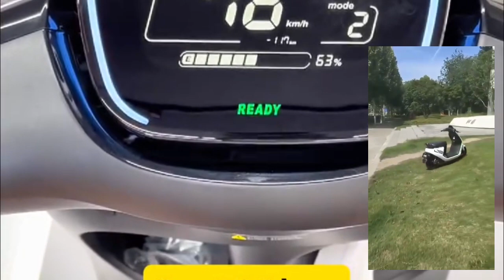9bot Electric Scooter: Self-Driving, Self-Balancing, & 200km Range | The Future of Urban Mobility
Experience the future of personal transportation with the 9bot electric scooter by Xiaomi! This revolutionary 2-wheeler blends self-driving capabilities and self-balancing technology, making it not only a practical ride but also an innovative one. With advanced sensors, autonomous parking, and an impressive range of 200 kilometers after just 30 minutes of charging, the 9bot is designed for eco-friendly and hassle-free urban commuting. In this video, we'll explore its features, performance, and why it's the perfect solution for anyone looking for a smooth and convenient ride. Would you trust a self-driving scooter? Watch to find out!